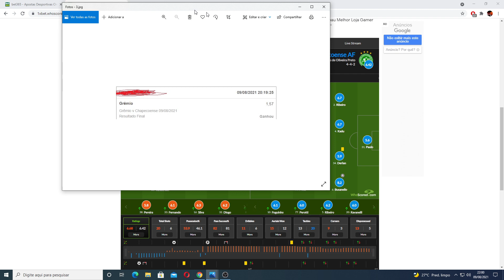PÓS-JOGO GREMIO 2 X 1 CHAPECOENSE - VALEU PELOS 3 PONTOS...